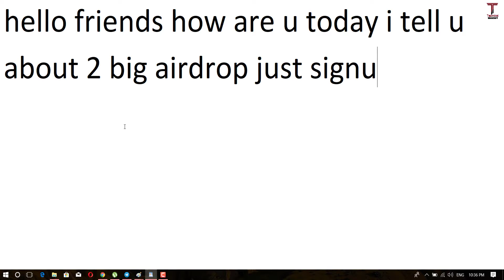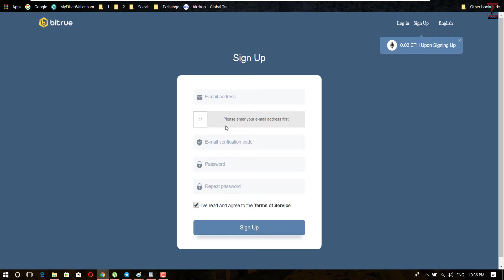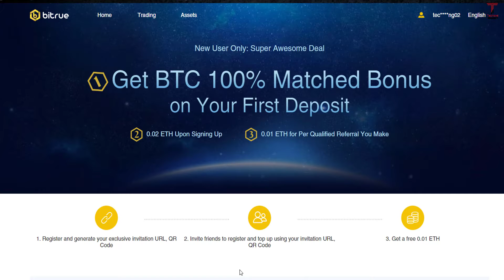How to Get Free Ethereum | New Exchange Lunch Just Sign Up and Get 0.02 Ethereum | Join Now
code- 67e549ee

🔥🔥🔥🔥 Join Telegram channel for Free ICO Token or Airdrop and free cryptocurrency Signal

How to Get Free Ethereum | New Exchange Lunch Just Sign Up and Get Free Ethereum | Join Now